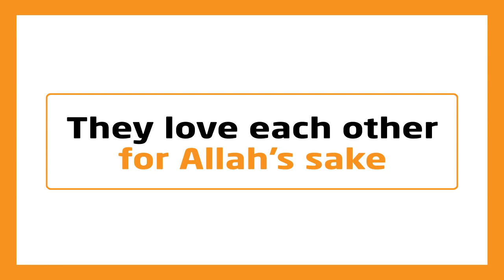Islamic Animation : Love Each Other for the Sake of Allah